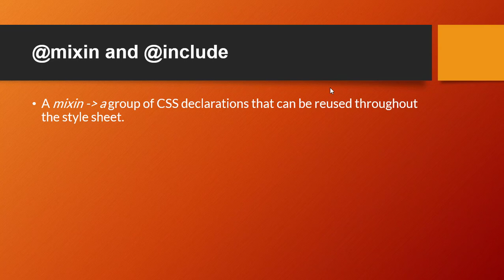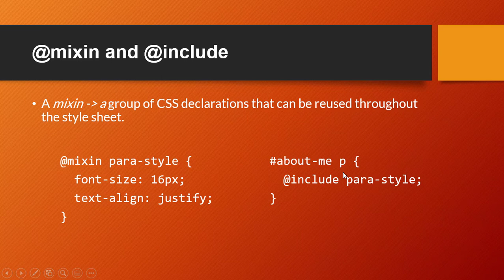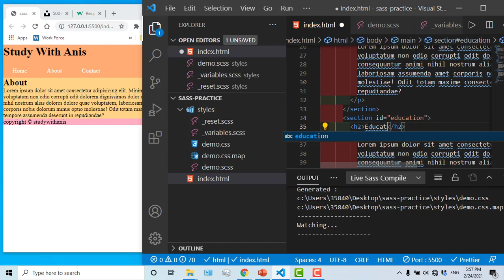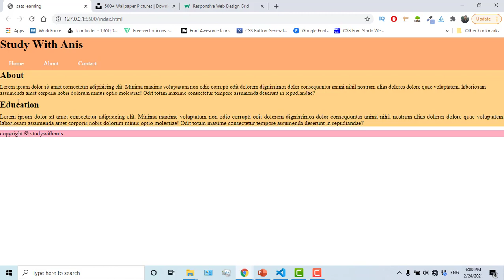sass bangla tutorial 4 : mixin and include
🔴 in this video, I will discuss how to include a mixin.
⭐️ Video Contents ⭐️
⌨️ (00:00) Introduction
⌨️ (00:20) include mixin
⌨️ (05:55) outro